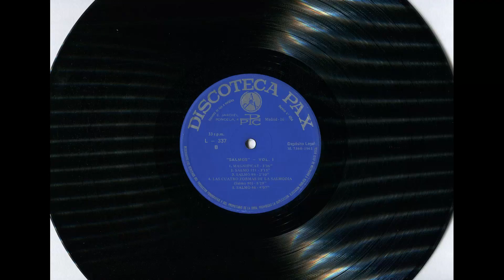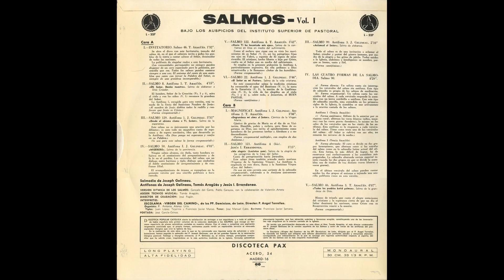Salmo 122 [121]: ''Me alegré'' – Salmodia: J. Gelineau. Antífona: Jesús I. Errandonea (1961)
- LETRA (Lyrics) del Salmo 121 ‘’Me alegré’’ (‘’Laetatus sum’’), salmo de la alegría de los peregrinos de la Casa del Señor:

¡Oh María, Casa del Señor!, la paz sea contigo.

(1)Me alegré cuando a mí me dijeron:
‘’Vamos a la casa del Señor’’.
(2) Nuestros pies están detenidos
a tus puertas, Jerusalén.

(3) Jerusalén construida cual ciudad
bien compacta y unida;
(4a) allá subieron las tribus,
las tribus del Señor.

(4b) A dar gracias porque hay ley en Israel,
al nombre del Señor;
(5) pues allá pusieron sedes para el juicio,
sedes de la casa de David.

(6) Desead la paz de Jerusalén:
¡Descansen tus tiendas!
(7) Se haga la paz en tus muros:
¡Descansen tus palacios!

(8) Por amor de mis hermanos y amigos
diré yo: ¡Paz contigo!
(9) Por la casa del Señor, nuestro Dios,
tu bien buscaré.

Gloria a Dios, Padre Omnipotente,
y a su Hijo, el Señor,
y al Espíritu que habita en nuestras almas,

La PARTITURA y LETRA de este Salmo pueden hallarse en dos libros distintos que he podido conseguir. Muy cuidadosamente he escaneado dichas PARTITURA y LETRA, y aquí las comparto con todos ustedes:

‘’64 SALMOS Y 3 CÁNTICOS BÍBLICOS’’ (Primera entrega) (1961)
Traducción del hebreo por el Padre Garayoa, S. J. y por el Reverendo D. Gonzalo del Cerro, en colaboración de los Padres Gelineau, S. J., y Arteta, S. J.
Dirección rítmico-musical de J. Gelineau, S. J. y T. Aragüés, F. S. C.
Instituto de Pastoral (Universidad Pontificia) - Salamanca (ESPAÑA)
Editorial Hechos y Dichos (Apartado 243 - Zaragoza, ESPAÑA)
Editorial El Perpetuo Socorro (Covarrubias, 19 - Madrid (10), ESPAÑA)
Salmo 121: ‘’Me alegré’’ (‘’Laetatus sum’’) (hebr. 122). Ficha F 121.
Modo: Mi. Tónica: Fa Sostenido. Estrofas de 4 versos. Ritmo de 3 + 2 apoyos.

‘’22 SALMOS’’ (1958)
21 Salmos y 1 cántico: El Magnificat
Salmodia del Padre Gelineau, S. J.
Antífonas de varios autores españoles
Introducciones particulares a cada salmo, uso litúrgico y notas de V. Arteta.
Traducción del hebreo por el Padre Garayoa, en colaboración de los Padres Gelineau, Dorado (Redentorista), Arteta, G. Arrondo y del Dr. C. S. Aliseda.
Dirección rítmico-musical de E. G. Arrondo
Editorial El Perpetuo Socorro (Covarrubias, 19 - Madrid, ESPAÑA)
Salmo 121: ‘’Me alegré’’ (‘’Laetatus sum’’) (hebr. 122).

Información que aparece en la CONTRAPORTADA del disco, bajo el título del Salmo 121 ‘’Me alegré’’ (‘’Laetatus sum’’), salmo de la alegría de los peregrinos de la Casa del Señor:

Canto de peregrinación hacia Jerusalén.
Este salmo tiene también acusado matiz mariano (Vísperas de la Santísima Virgen). La Antífona 4, empleada en este disco, llama a la Santísima Virgen ’’Casa del Señor’’.
(Se usa en esta versión una variante de la salmodia ‘’responsorial’’, volviendo a la Antífona únicamente cada dos versículos.)’’

- Salmo 121 ‘’Me alegré’’ (‘’Laetatus sum’’), salmo de la alegría de los peregrinos de la Casa del Señor
- Salmodia de Joseph Gelineau.
- Antífonas de Joseph Gelineau, Tomás Aragüés y Jesús I. Errandonea.
- Versión rítmica de los salmos: Gonzalo del Cerro, Pablo Garayoa, con la colaboración de Valentín Arteta.
- Asesor técnico musical: Tomás Aragüés

- Interpretan:
- Escolanía ‘’Virgen del Camino’’, de los Padres Dominicos, de León (ESPAÑA). Director: P. Ángel Torrellas, O. P.
- Organista: P. Antonio Alonso Uría
- Tiples: Juan López Tejerina y Francisco Javier Manso
- Tenor: José Manuel Cabo
- Barítono: Francisco Javier Serrano

- Antiguo disco LP “Salmos (Volumen I) – Bajo los auspicios del Instituto Superior de Pastoral” (1961)
-  Microsurco
- 33 1/3 r.p.m. (33 1/3 revoluciones por minuto)
- Edita: Discoteca PAX.
- PPC (Promoción Popular Cristiana)
- (E. Jardiel Poncela, 4, Madrid, ESPAÑA)
- Fabricado en ESPAÑA por COFASA (Avenida América, sin número, Madrid -17)
- Referencia: L - 337, y también 1 LDL – 337
- Monoaural (Mono, No estéreo)
- Alta fidelidad